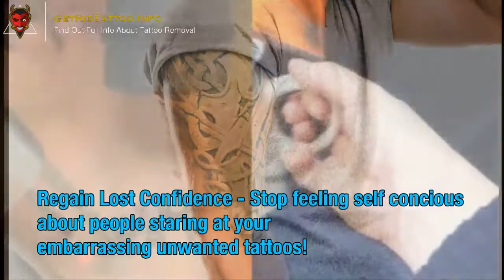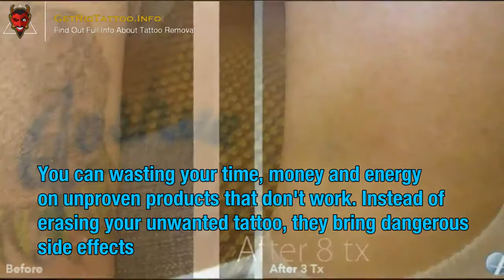Picosure Tattoo Removal Cost – Everything you must to know about tattoo remove. Page teaser